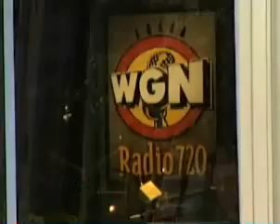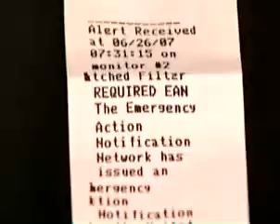Emergency Alert System Activated By Mistake (EAS Fail)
Found this interesting clip on the internet-thought I might share it with you guys. Here is what happened:

On June 26, 2007, the EAS in Illinois was activated at 7:35AM CDT and issued an Emergency Action Notification Message for the United States. This was followed by dead air and then WGN-AM (720) radio (the station designated to simulcast the alert message) being played on almost every television and radio station in the Chicago area and throughout much of Illinois. The accidental EAN activation was caused when a government contractor installing a new satellite receiver as part of a new national delivery path incorrectly left the receiver connected and wired to the state EOC's EAS transmitter before final closed circuit testing of the new delivery path had been completed.

Interesting. Clip from WBBM-TV. No infringement intended.